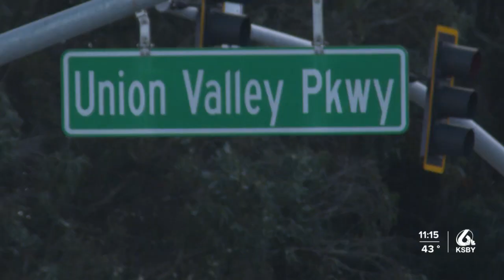Proposed annexation of 44 acres of land near Santa Maria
The city of Santa Maria held a meeting Tuesday on a potential annexation of 44 acres of land from Santa Barbara County.

The project is proposed by Richards Ranch LLC. It would include new commercial and residential developments.